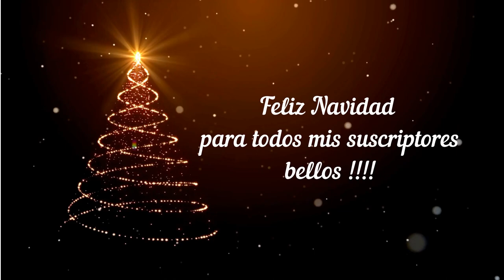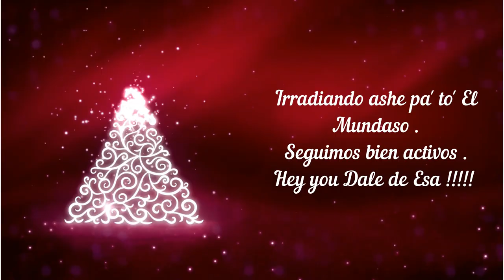Mezcla Navideña / Estilo Cubano Mix / by Dj Annier El Neglito Lukumi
🚫Dj Annier Activo is just a non-profit channel to promote music and learning English. If you are an artist/organization that believes videos are copyrighted, please do not remove them.